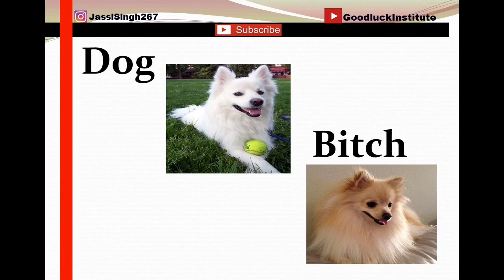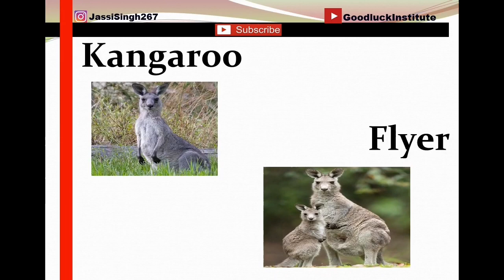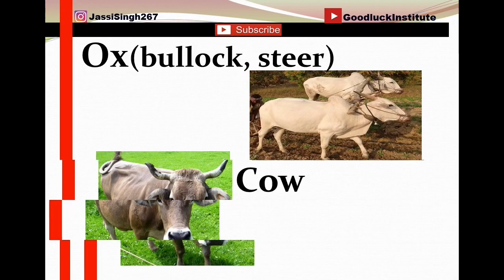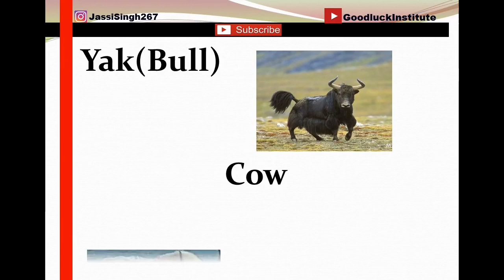Animals Male and Female Names In English || masculine and feminine || Goodluck Institute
About :-This is official YOUTUBE CHANNEL of GOODLUCK INSTITUTE . This channel has many English E-learning Videos for viewers who are  interested in learning Spoken English. It is an English Language Institute with its vision of making people capable of learning English with its English for Success mission ... we have an easy and fun loving way to enrich students in their confidence in English